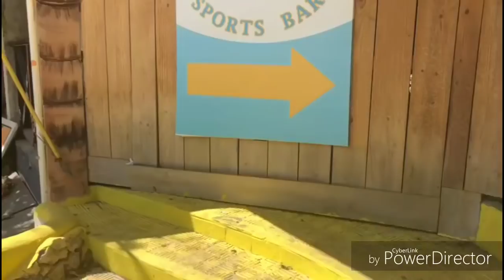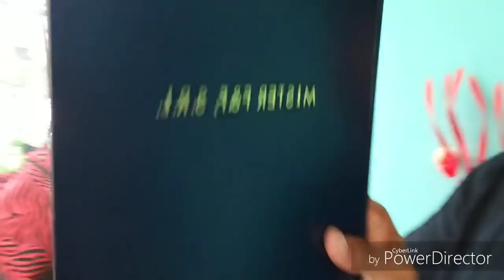Pre Trip Planning | Sosua | Dominican Republic | Travel Info